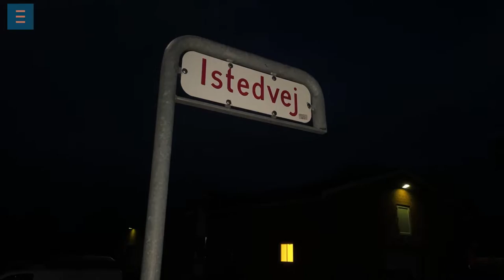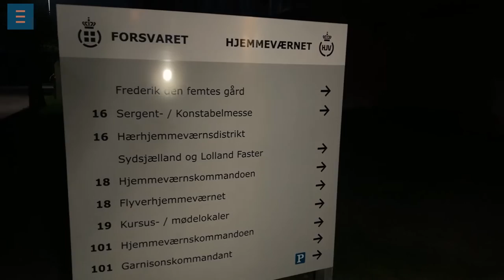Vordingborg Erhvervsforening på rundtur på Vordingborg Kaserne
52 friske “rekrutter” fra Vordingborg Erhvervsforening var onsdag 9. november 2022 på besøg på Vordingborg Kaserne. Her fik de en rundvisning på den store og til de fleste af deltagernes overraskelse meget moderne kaserne af Major Henning Østergaard Nielsen.